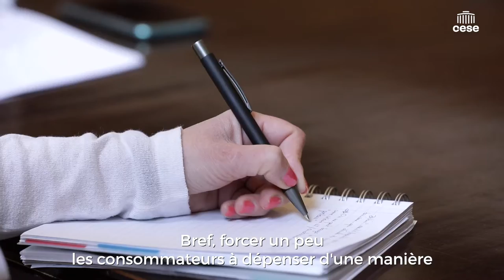Philippe Moati (ObSoCo) - Modes consommation plus sobres et responsables - CESE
Questions à M. Philippe Moati, Co-fondateur de l’ObSoCo (Observatoire Société et Consommation), Professeur agrégé d'économie à l'Université Paris-Diderot, auditionné par les  Commission Environnement et Économie & finances du CESE dans le cadre de la saisine gouvernementale : "Vers des modes consommation plus sobres et responsables / Le rôle de la publicité".